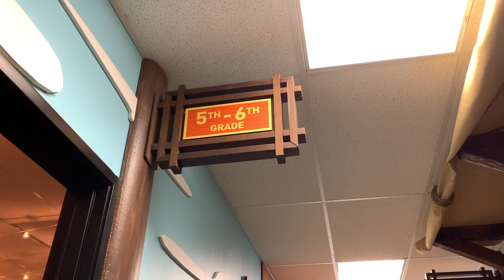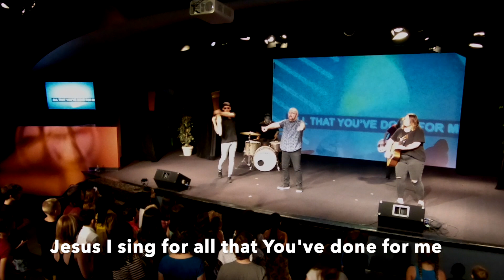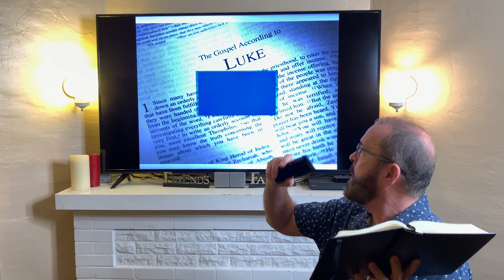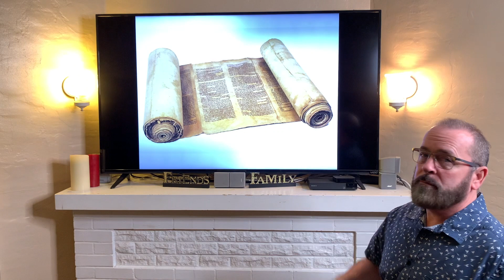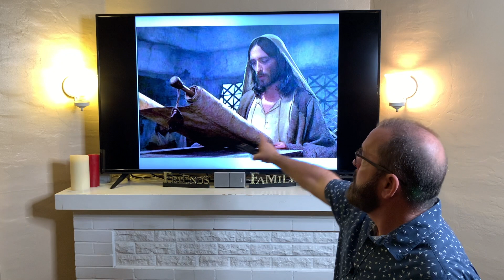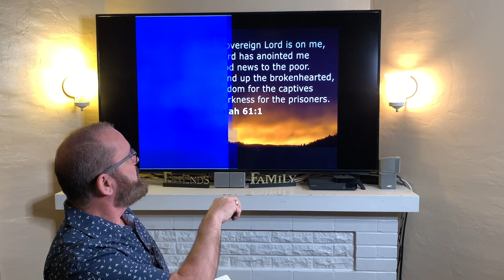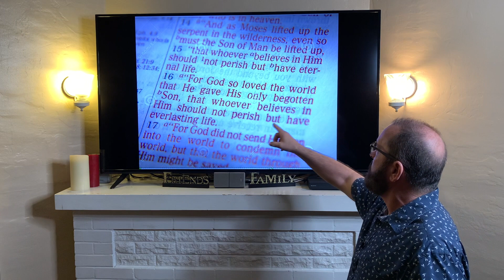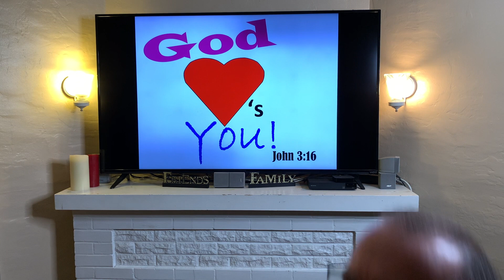Teacher Ray's 5th/6th Grade Lesson # 9 - Jesus Taught in Nazareth for May 17th, 2020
It's Teacher Ray here, and I'm sharing the lesson for my 5th and 6th grade class at Calvary Chapel East Anaheim's 9:00 a.m. service.  Because of the quarantine mandated by the State of California, the kids are unable to come to their regular class at church on Sunday mornings.  But the message of the bible is too important not to get through.  Therefore, I'm bringin it to them online.   I usually wander around the class while I teach so you may notice that I have a problem standing still in front of a camera.

Lesson 9 - Jesus Taught in Nazareth 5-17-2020